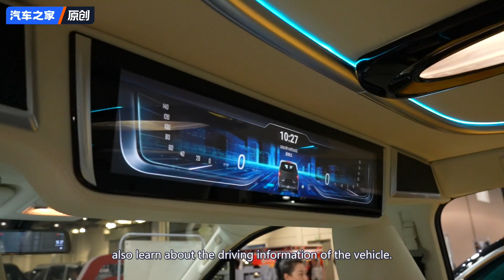Royal Salon MPV: Another Good Choice with 3.5L + Big 6 Seats + Big Bed?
At RA conversion show, Zhou Dage found a chic MPV. I did not expect to be Toyota Xlphard Royal Salon, without further ado, hurry to explore together! It is said that the price is only 680,000, with the space of HiAce, Alphard's sense of luxury! Watch this video! How do you think of it? Let’s chat in the comments together!

Autohome provides you with the most wonderful automobile news, market, reviews and shopping guide videos.
Choosing a car, buying a car or using a car, go to autohome!
★Videos are subject to the music copyright, which may lead to some clips without sound.